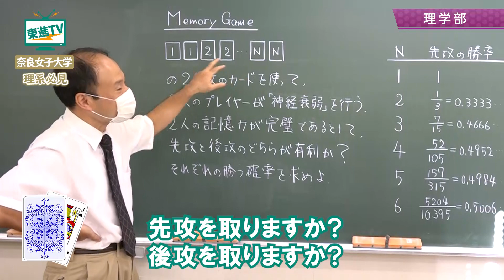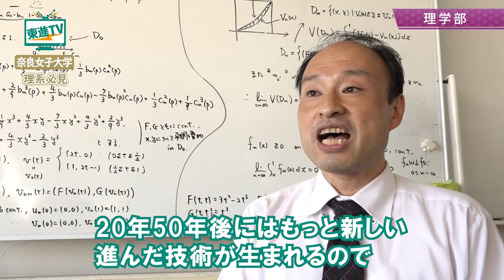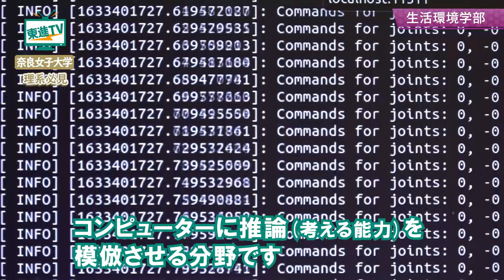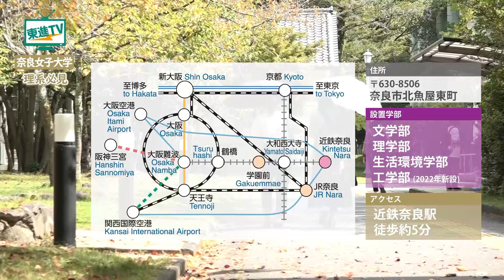【奈良女子大学理系学部紹介】リケジョ必見！！2022春女子大初の工学部設置！女性目線のものづくりで社会を豊かに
今回ご紹介するのは奈良女子大学より理学部、生活環境学部、そして2022年新設の工学部の理系3学部です！奈良女子大学は西日本唯一の国立の女子大。落ち着いた雰囲気のキャンパスは古都奈良の中心にあり、歴史を感じられます。

2022年、奈良女子大学に日本の女子大初となる工学部が誕生します！！さらに、２つのコースが合体し生活環境学部に文化情報学科が誕生！女性目線のものづくりの特長や、これからの時代に求められる人文社会科学と情報通信科学を融合した文化情報学科での具体的な研究について、先生にお話をお聞きしました。女子大で工学部を設置する狙いなど、理系女子必見の内容になっています。ぜひご覧ください！

[Contents]
0:00 オープニング　奈良女子大学理系学部をご紹介！
0:15 経営戦略からゲームの勝敗まで！理学部より確率論の研究
1:35 女子大初の工学部！！触れるオンラインショッピングは可能か？
2:30 生活環境学部からライフコンピューティング分野のロボットの研究
3:48 奈良女生に聞いた！大学の魅力！！
4:20 エンディング

・奈良女子大学について
奈良女子大学は深い学識を備えた情緒豊かで品位ある女性を育成しています。男女共同参画社会に貢献すべく、教育研究の高度化、国際交流の推進、地域社会への貢献に力を入れ、自ら行動し社会を引率する人財を育成しています。１年次からキャリア教育科目を設置し、早期から将来設計に取り組みます。
設置学部・研究科
文学部　理学部　生活環境学部　工学部（2022より） 人間文化総合科学研究所

▼東進TV　奈良女子大学紹介動画 まとめ
【奈良女子大学】少人数アットホームな学習環境｜未来を支える人間性を養う

▼奈良女子大学のホームページはこちら

▼キャンパスの天気は？（全国学校のお天気）